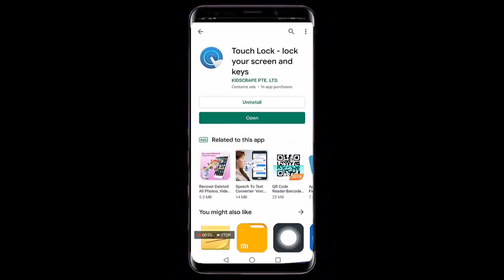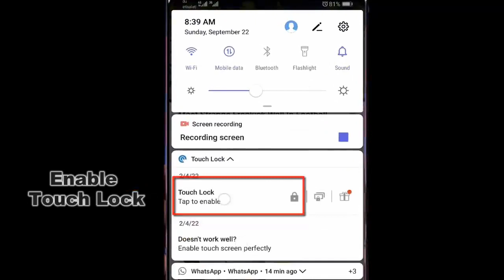Disable Touch Screen While Watching Youtube | Touch Screen Lock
In This Video I Show You How to Disable Touchscreen When Children Watch YouTube.